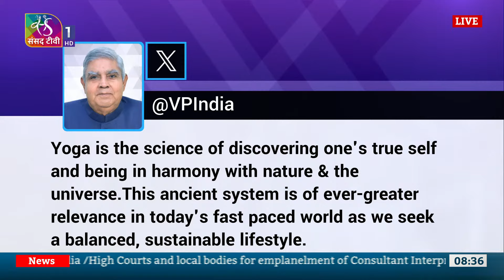Special Coverage on 10th International Yoga Day | 21 June, 2024 | (08:00 AM - 09:00 AM)